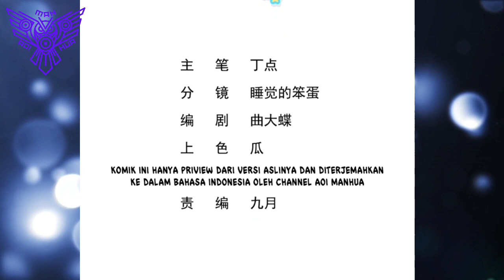[INDO] Apa Kau Ingin Mati? ™ Divine Immortal Doctor Chapter 10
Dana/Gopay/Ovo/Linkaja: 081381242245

COPYRIGHT / LICENSING